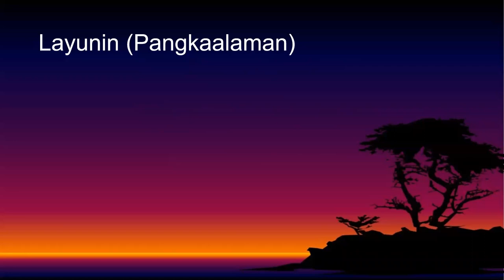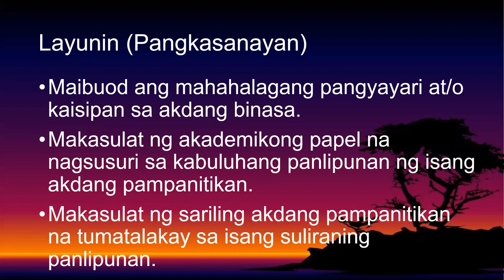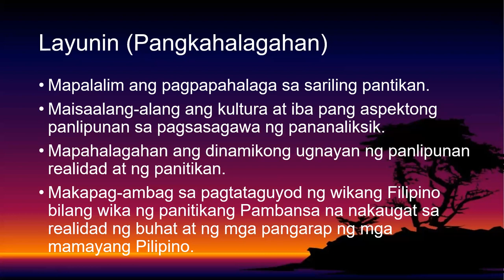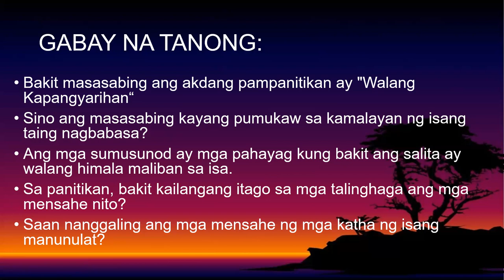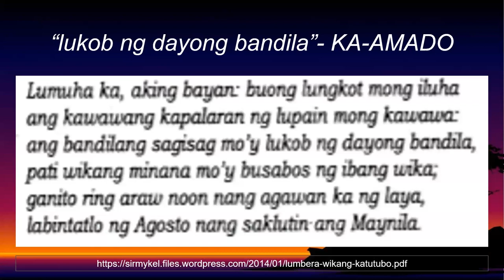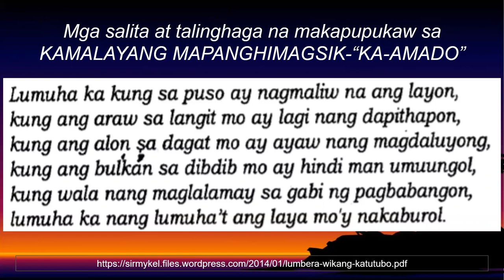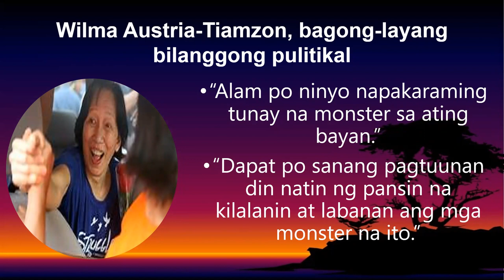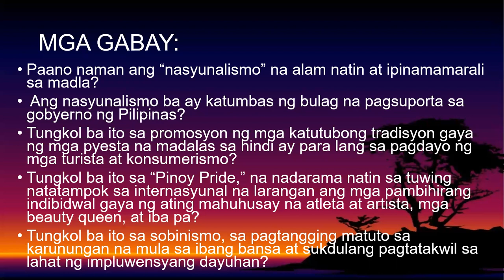WRITING THE NATION & REVOLUTION GO: BIENVENIDO LUMBERA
Unang Larawan : Graphic by Charlotte Job Despuez and photo by Chantal Eco.

Ikalawang Larawan : Sinisipi ng mga tweet na ito ang mga salita ni Wilma Austria-Tiamzon, bagong-layang bilanggong pulitikal, sa isang panayam sa midya noong Agosto 19: